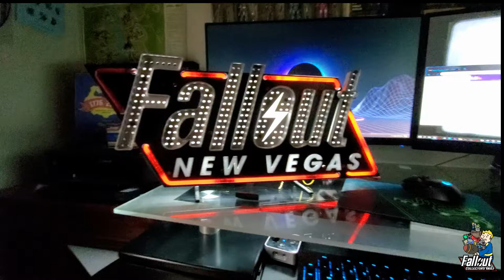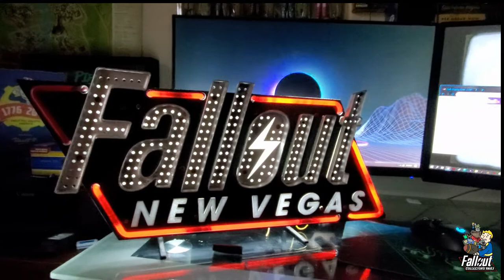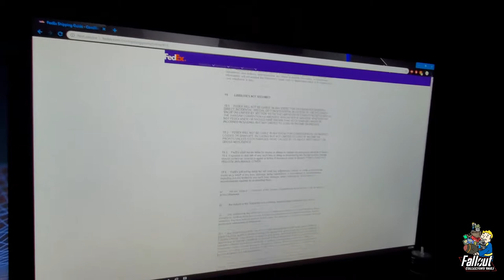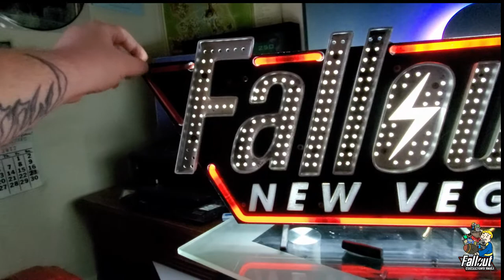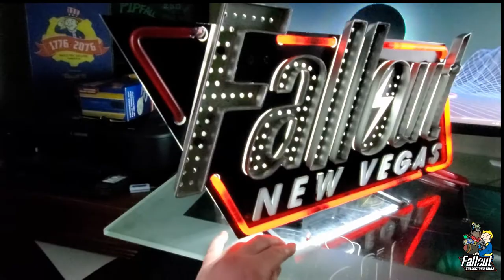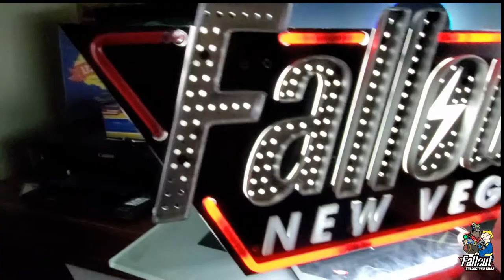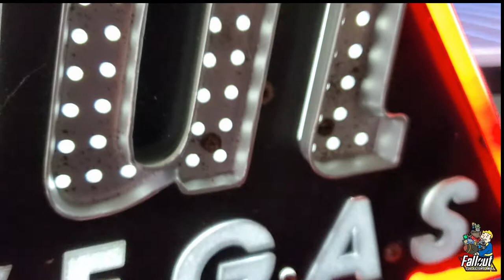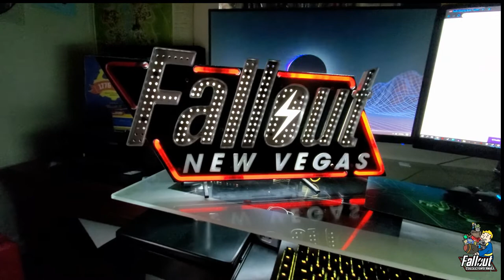Fallout New Vegas Neon Sign Collectible Damaged in Transit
My Fallout New Vegas neon sign arrived broken :(